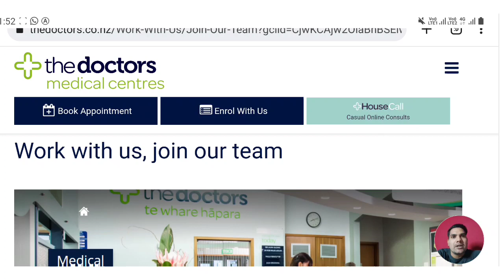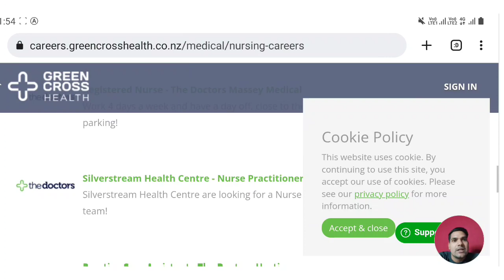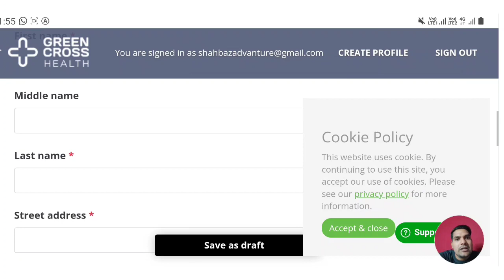New zealand work Permit|Jobs for Nurse,cleaner, Doctors, |Salary $10-20 Per Hour|Jobs in new zealand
Cv And Cover letter
बनवाने के लिये sms करें whtsapp par
My Whatsapp Number